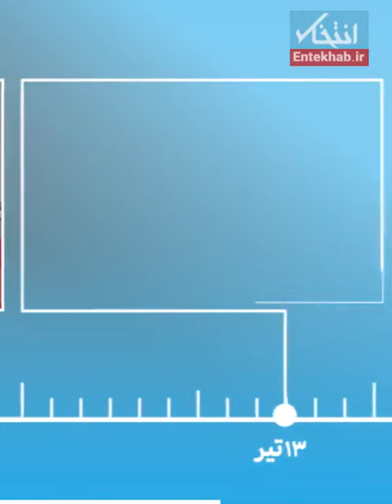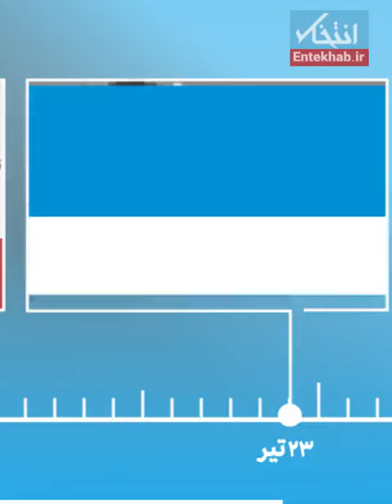روزشمار تنش های اخیر